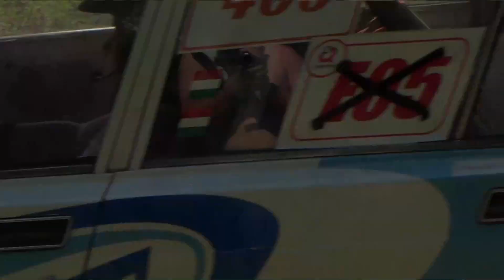Németh Martin / Lada 2105 / Bezedek Minirally 2020.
Nèmeth Martin kisfilmje,a 2020-as bezedeki autós napról. /TheLepoldMedia-2020./